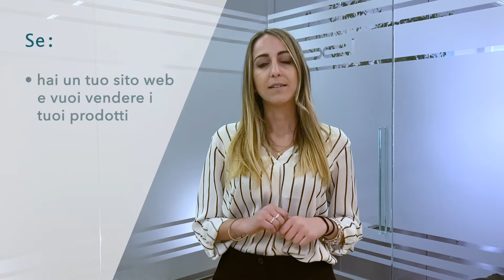Da domani mi metto in proprio: i 4 step per aprire un e-commerce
🟠FUORI DAL COMUNE🟠
La prima testata giornalistica online della Martesana
-- rimani sempre aggiornato --